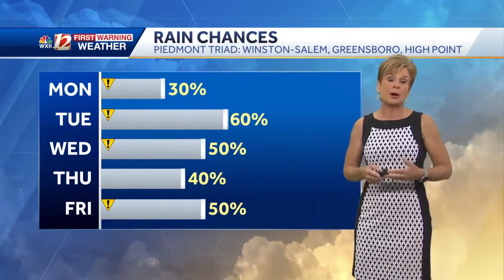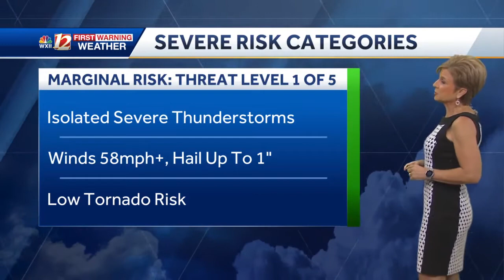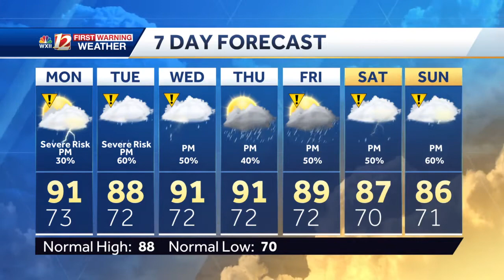WATCH: Severe storm risk Monday